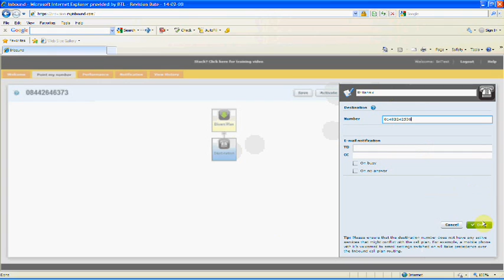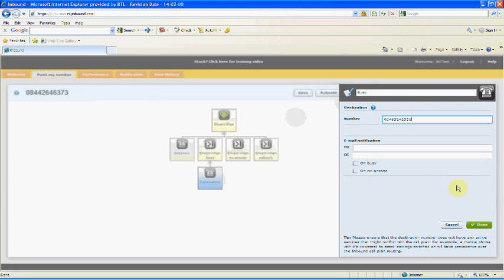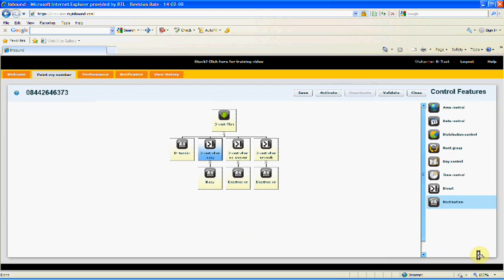MY INBOUND: Routing Plan With Divert Controls (Britannic Technologies)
Call Britannic Technologies on: 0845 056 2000